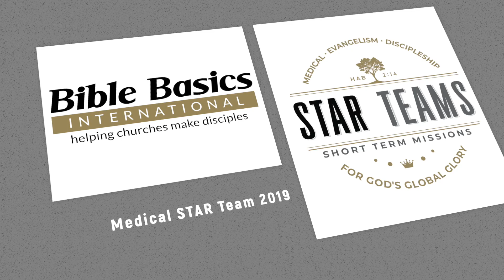Medical STAR Team 2019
Medical STAR Team June 22-30 seems like it's in another dimension. However, it will be here soon and I'd like you to consider joining us for the Medical STAR Team, this year we will be in Las Vegas...Honduras. Please Like and Share to help us spread the message. Thanks.